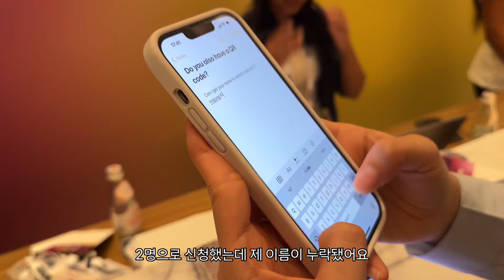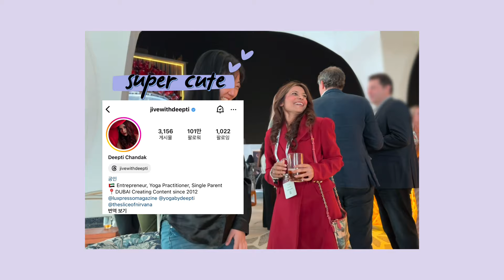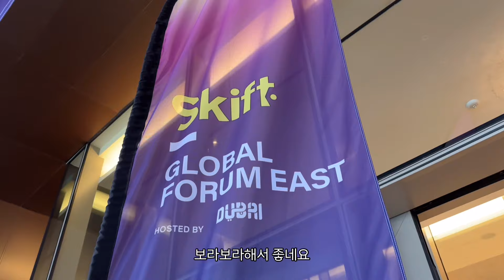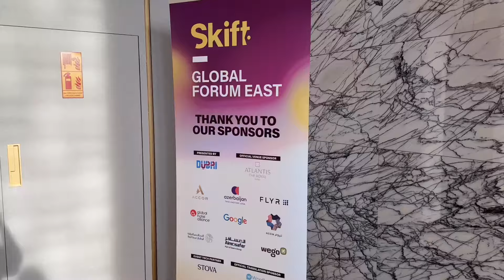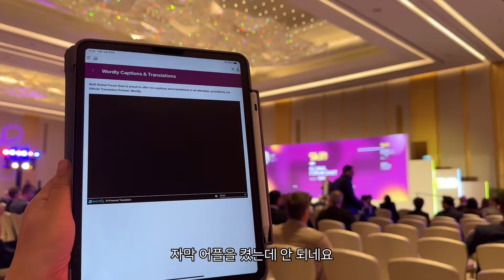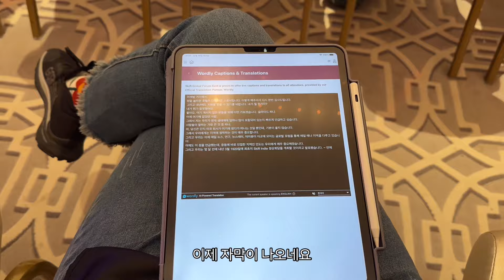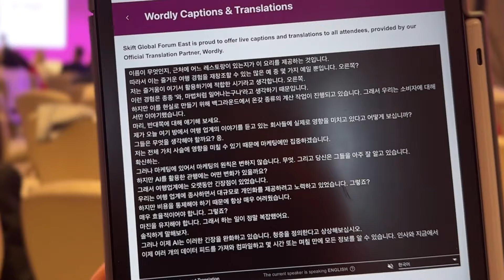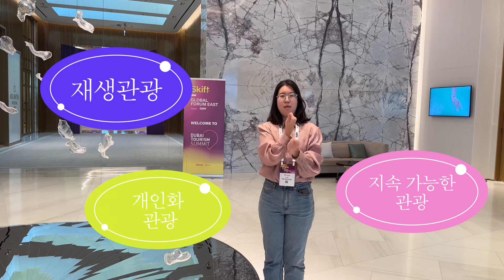예비사회적기업 창업 대표가 국제행사 참석할 때 수어가 있을까? 영어공부 열심히 하자...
해외에 가서 비장애인들의 국제 포럼에 참석한 건 처음이었는데요.
청인들과 소통하는데 한계가 있더라고요.
영어를 엄청 잘하는 것도 아니어서 구글 번역 어플에 의존했답니다.
영어 공부 다시 시작해야 할까봐요.
국제 행사에 참석한 농인, 청각장애인 여러분
이런 상황에서 어떻게 행동하시는지 궁금해요.
댓글로 의견 많이 나눠주세요.